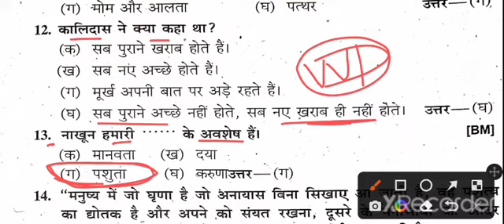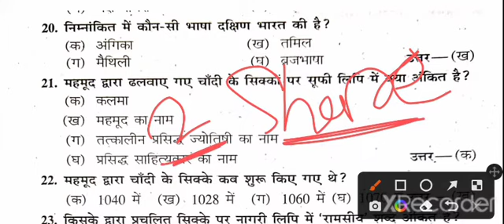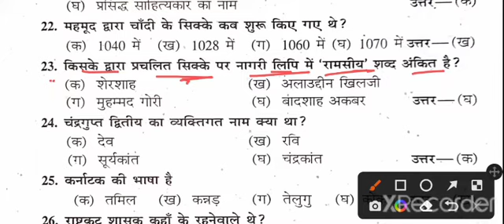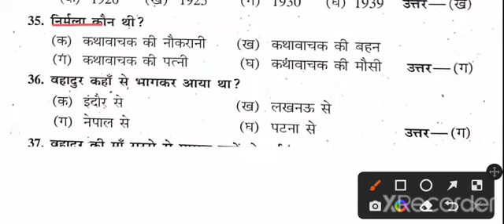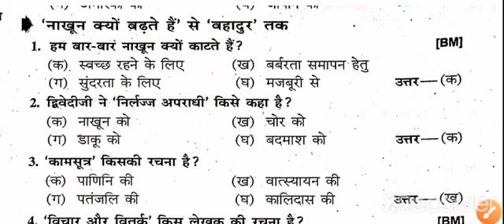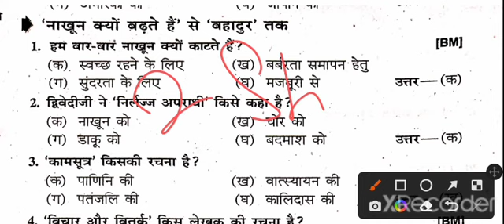'नाखून क्यों बढ़ते हैं' से 'बहादुर' तक Class 10th VVI Objective || Hindi Ka Objective Question 2023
Topic Covered -
class 10th
नाखून क्यों बढ़ते हैं मॉडल सेट
नाखून क्यों बढ़ते हैं ऑब्जेक्टिव
नाखून क्यों बढ़ते हैं प्रश्न उत्तर
नाखून क्यों बढ़ते हैं objective question
नाखून क्यों बढ़ते हैं ऑब्जेक्टिव क्वेश्चन
नाखून क्यों बढ़ते हैं हजारी प्रसाद द्विवेदी
नाख़ून क्यों बढ़ते है objective class 10
नाख़ून क्यों बढ़ते हैं
10th class hindi
bahadur class 10th objective question
class 10th hindi bahadur objective

Related Searches -
class 10th hindi objective
class 10 hindi objective
2023 class 10
class 10 hindi ka objective question
hindi vvi objective questions class 10
10th hindi objective questions 2022
10th hindi vvi objective questions 2022
10th hindi objective question
class 10th ka hindi objective question 2023 vvi
hindi objective questions class 10th
class 10th exam objective questions 2022
class 10 hindi ka objective question 2023
class 10th hindi bihar board
class 10th hindi chapter 2 bihar board
10th class hindi chapter 2 bihar board
bihar baord class 10th hindi chapter 2
class 10,bihar board class 10 hindi
10th class hindi,class 10th hindi chapter 2,class 10 hindi chapter 2 bihar board
hindi class 10 chapter 2 bihar board,bihar board class 10 hindi exam 2022
10th class hindi chapter 2
10th hindi chapter 2 bihar board